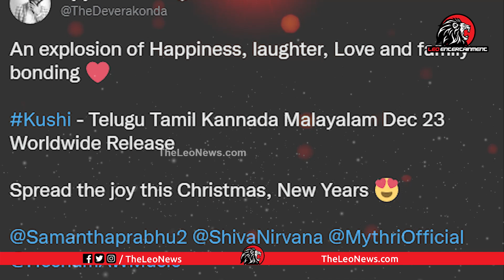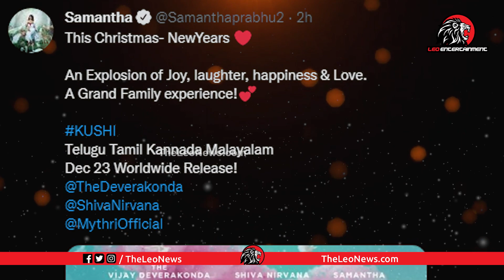Kushi First Look Motion Poster | Vijay Deverakonda | Samantha | Shiva Nirvana | Leo Entertainment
Leo Politics

Leo Health

Leo Entertainment

Leo Devotional